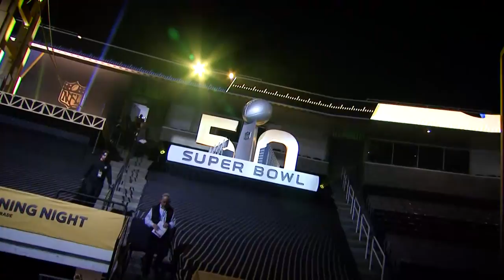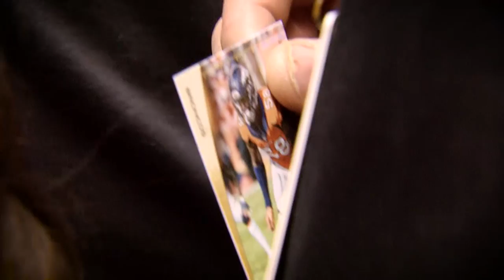Panini Kid Reporter Riley Ottele Interviews the Denver Broncos at Super Bowl 50 Opening Night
SAN JOSE, Calif. — Nine-year-old Washingtonian Riley Ottele, with a huge assist from Super Bowl-winning quarterback Trent Dilfer, turned in a day for the history books during yesterday’s Super Bowl 50 Opening Night festivities. The grand prize winner in Panini America’s season-long Panini Super Bowl Kid Reporter contest, Ottele made the Opening Night rounds like a veteran newsman, asking the tough questions to the NFL superstars who will take the field Sunday in Super Bowl 50.

With Dilfer serving as a Hall of Fame wingman, Ottele made the most of his once-in-a-lifetime opportunity by interviewing the likes of Peyton Manning, Emmanuel Sanders, Demaryius Thomas, Aqib Talib, Chris Harris Jr. and DeMarcus Ware — and by also presenting every player he interviewed with a commemorative Panini America Super Bowl 50 trading card.

You can check out Ottele's impeccable work with the AFC Champion Denver Broncos in this video.